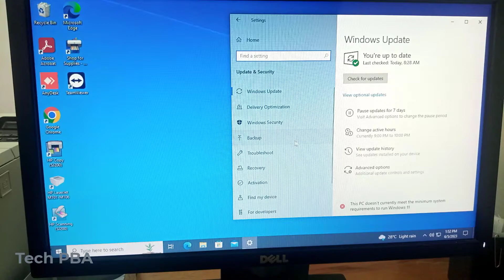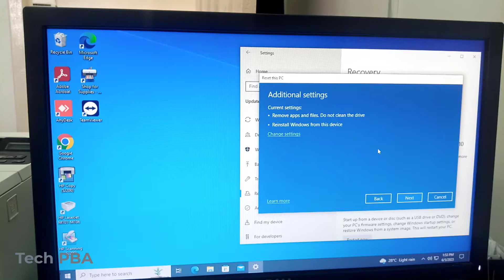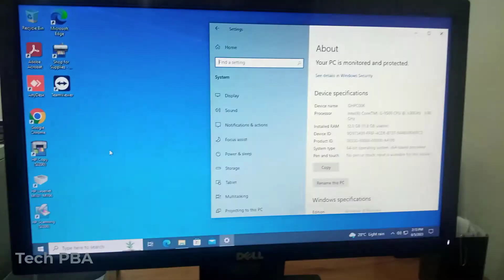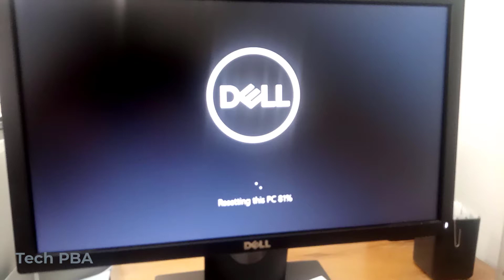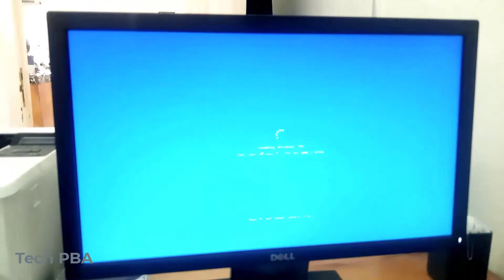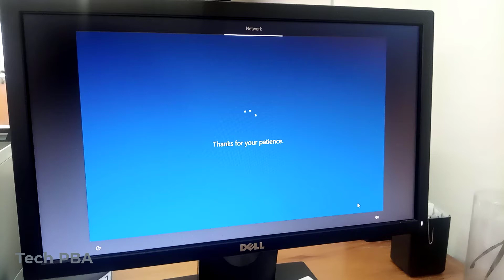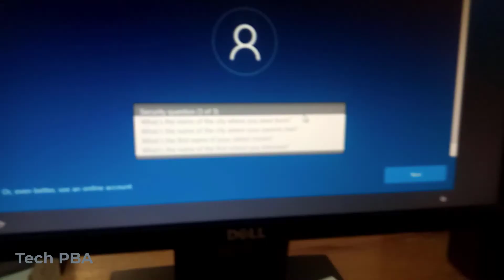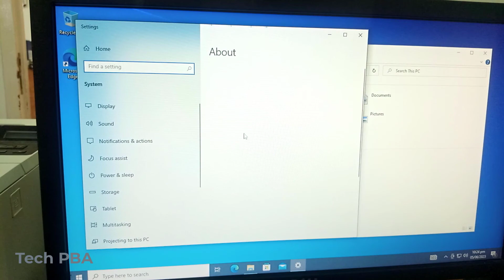How to Reset Windows 10 PC to Factory Setting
How to Reset Windows 10 PC to Factory Setting. Give Your PC a Fresh Start. How to Factory Reset Windows 10 Using the Built-In Method. The process takes a long time so you may have be patient with it and could depend on the Resources/Specs of your PC.

Also turn on Notification for more videos... Thank You! 🙂

How to Check Your Windows Version | How to Check Your OS Build | How to Check Your Windows Edition

How to Make Your Windows 10 PC Run 1000 Times Faster | How to clean up my PC to run faster

USB Windows 11 Install Error | How to Fix A Media Driver Your Computer Needs is Missing error

How to Transfer Huge files Over the Internet Using WeTransfer | How to Transfer Large Files

How to Share Files, Folders and Drives over a Network | Map Shared Folders as Network Drives

How to Hide Your Phone Number in Telegram | How to Change Your Display Name in Telegram | Telegram

How to Join PC to Azure Active Directory | Microsoft 365 | How to Add Azure AD User Account to PC

How to add currency symbols in Excel | How to add the Ghana cedi symbol in Excel